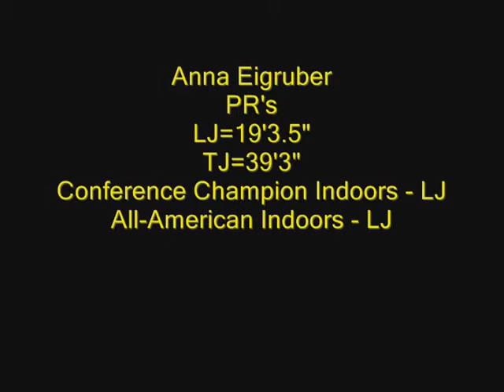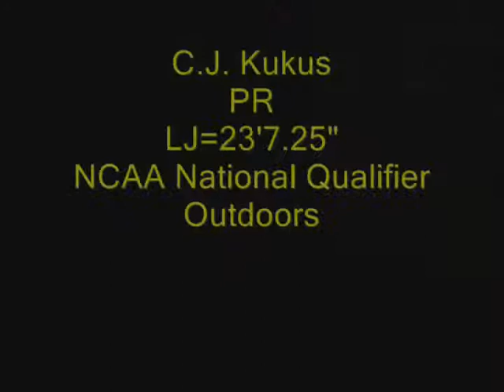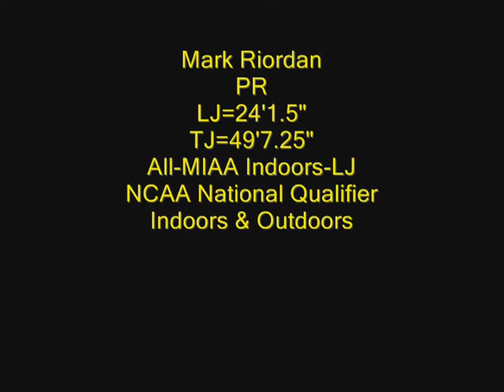FHSU Horizontals Best of 2012.wmv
This is a compilation of the best horizontal jumps of 2012. It was a pleasure on my part to be able to work with such talented young people. I hope you ENJOY!